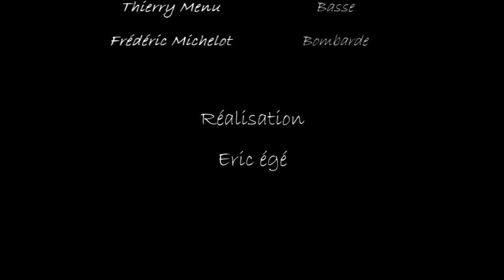Celt'hic - Asiuol - le 20/12/08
Deuxième extrait de leur concert Aux Petits Joueurs